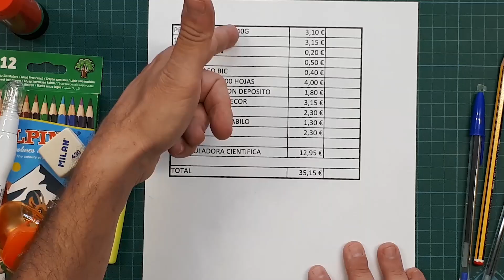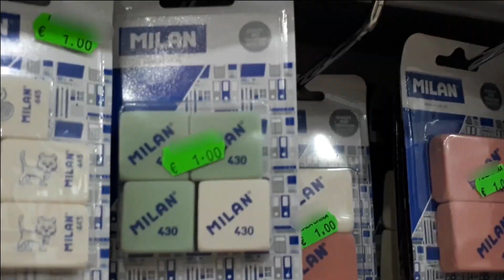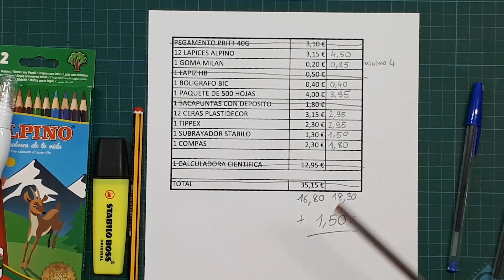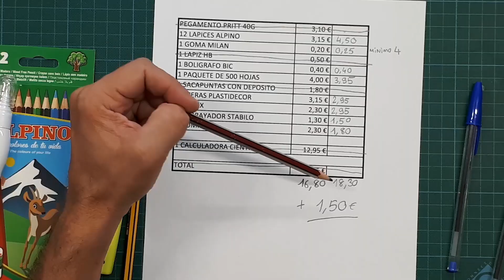SON CARAS LAS PAPELERIAS? 2: Bazares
Comparamos los precios de una lista de material escolar con los de un Bazar y demostramos que las papelerías de barrio no son caras!